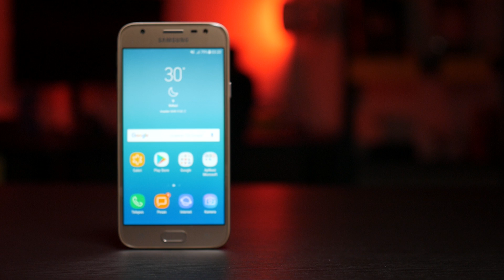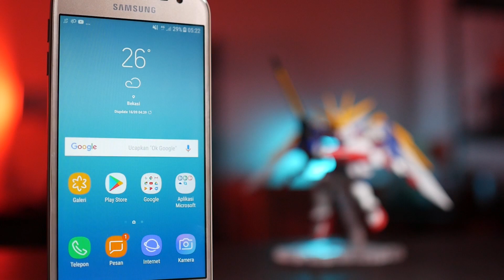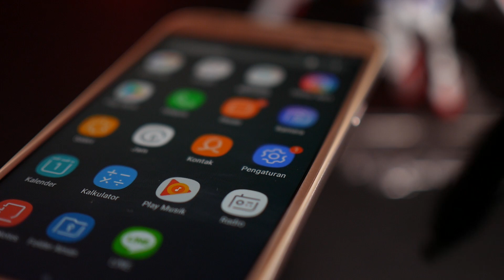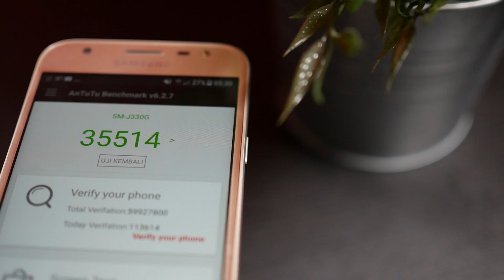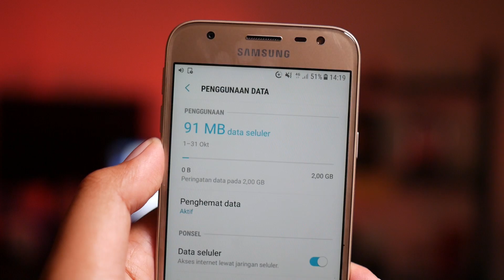Samsung Galaxy J3 Pro : Body Imut Kamera Maut